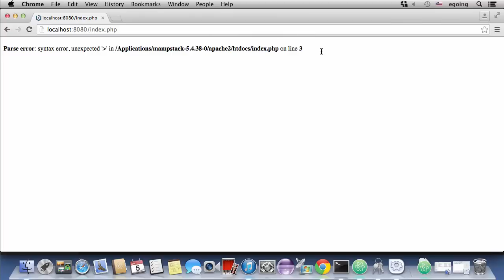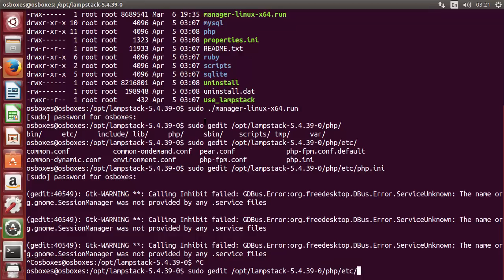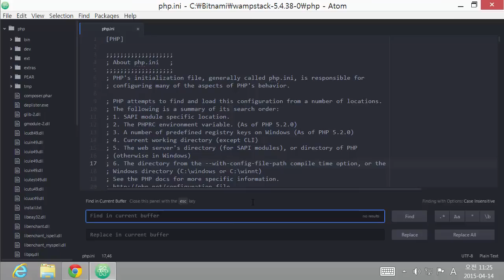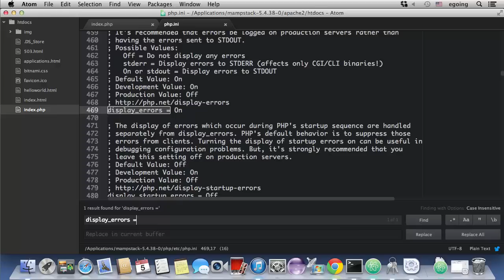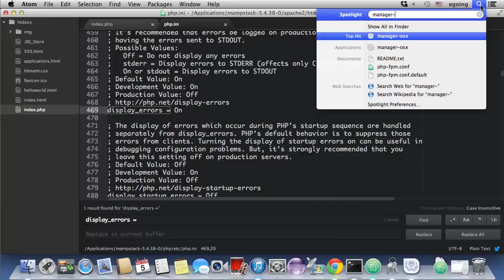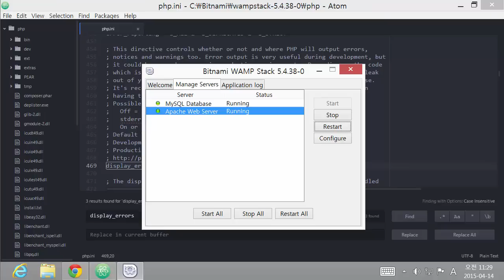웹에플리케이션 만들기 - JS, PHP 프로그래밍 5-2